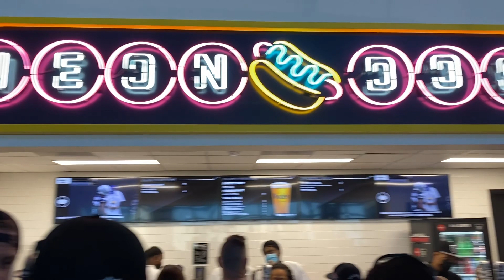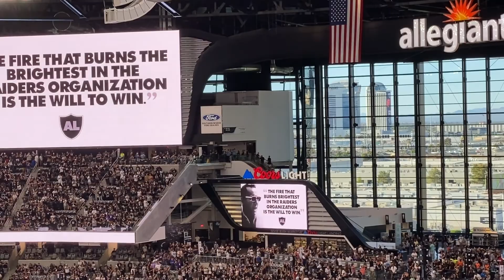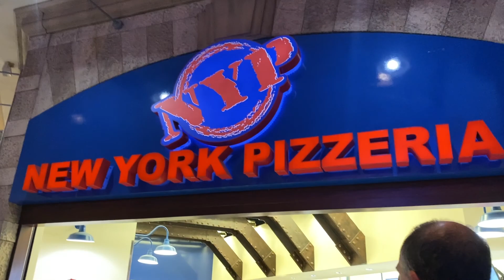Raiders Opening Night Game at the New Stadium!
Come along to check out the new stadium and be a part of the crowd at the opening night! Decided last minute to join the Raiders fans in Las Vegas last week! So awesome to be there to see the most incredible opening night game in football!

2FYL0C2UPSQNZORB
ZK69VKXIMAIXTGBX allegiant stadium